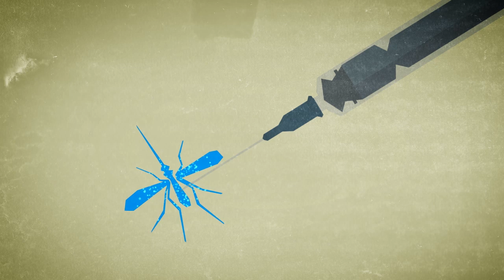Defeating Dengue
Bill Gates visits an Indonesian university to check in on a project to control the spread of dengue, a mosquito-borne virus that causes serious illness and sometimes death, especially among children. Researchers there are part of a global effort exploring whether a bacterium called Wolbachia can be used to control dengue.